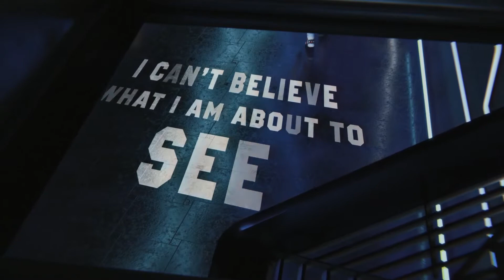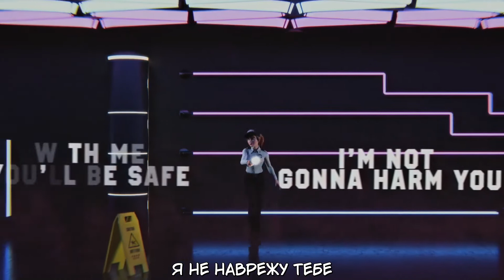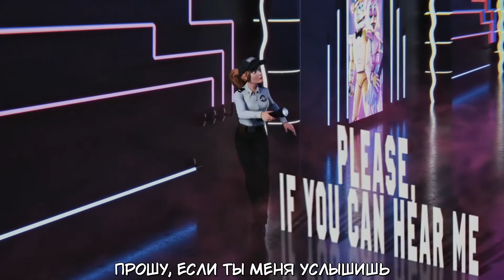FNAF SB Song - Long Night - @SayMaxWell | @MiatriSsRB | @CG5. На русском.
Внимание! Перевод является любительским. Автор мог ошибиться, допустить неточность и тому подобное. Так же он попытался сохранить смысл песни. Надеюсь на понимание!
Перевод: Канал Лайка
Как я уже говорил, перевод не точный и не особо подходит для пения. Если кому-то надо, то можете взять и переделать его так, чтобы его можно было пропеть(спеть), но только просьба: написать, откуда взяли и переделали перевод, пж.